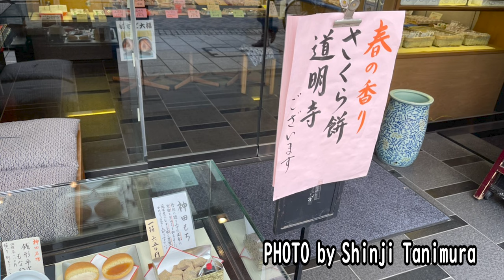谷村新司の【ラジテレ】#56 「あんこ」ダイジェスト版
#56 「あんこ」
リアルタイムの谷村新司が見れるタニテレ人気コンテンツのラジテレ第５６話！
今回のテーマは「あんこ」です！
皆さんあんこや和菓子はよく食べますか？
美味しいそうな和菓子のお話や和菓子についてのちょっとした
豆知識を谷村さんが話してくれました

今回のラジテレは少しお腹が減ってしまうかもしれません♪

【タニテレの詳細はこちら】
タニムラテレビとは、谷村新司公式の
インターネット動画配信サービスです。

 厳選したライブ映像や、ドキュメンタリー映像、
オリジナル番組など多様なコンテンツをお届けいたします！

上記があればどこでも視聴可能です！

 ●月額：2,500円（税込）
・お支払いはクレジットカード決済にて承ります